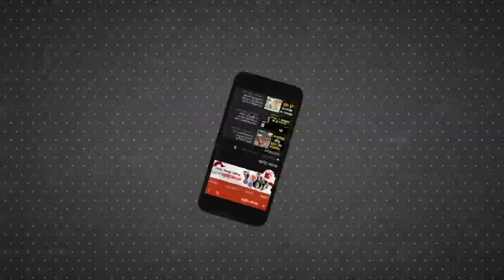केंद्रीय मंत्री Suresh Angadi ने कहा- तोड़फोड़ करने वालों को गोली मार दो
CAA Protest के दौरान तोड़फोड़ पर केंद्रीय मंत्री Suresh Angadi ने कहा की तोड़फोड़ करने वालों को गोली मार दो।